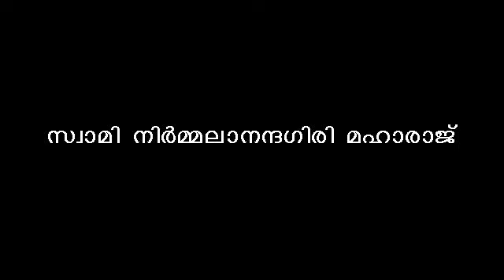SWAMI NIRMALANANDA GIRI ¦ MEDICINAL PLANTS ¦ VANNI - വന്നി ¦ PART - 3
ഔഷധസസ്യങ്ങള്‍ - നക്ഷത്രവൃക്ഷങ്ങള്‍
നക്ഷത്രം : അവിട്ടം
വൃക്ഷം : വന്നി